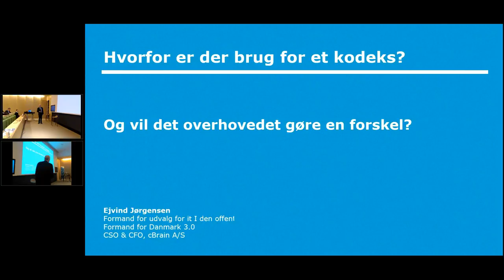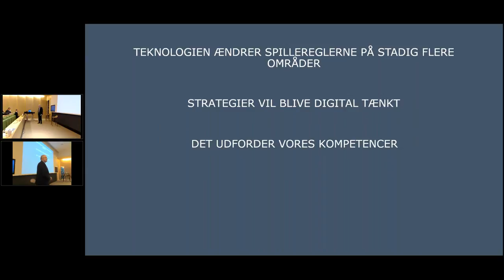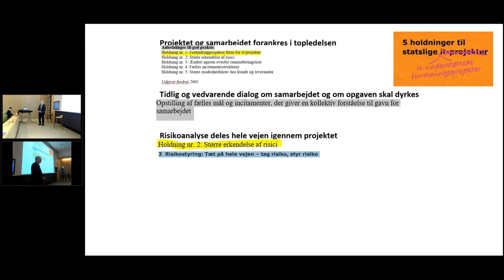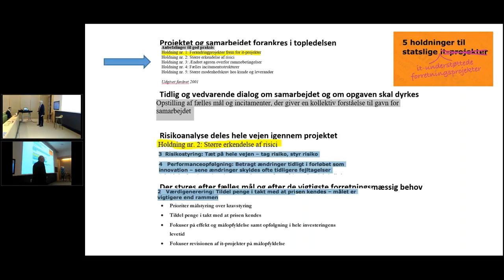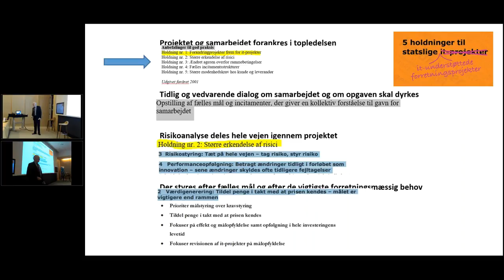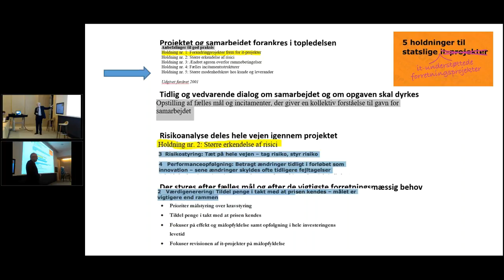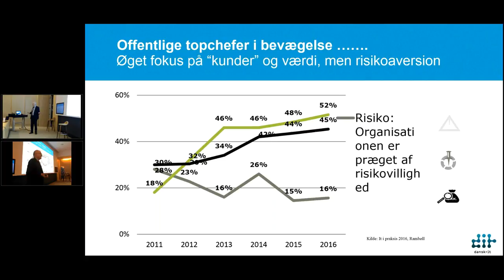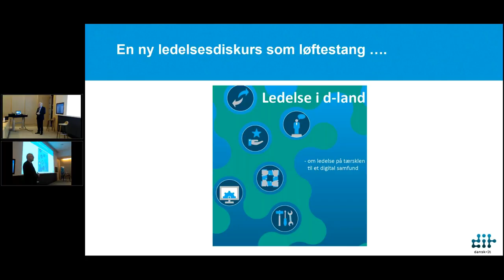Hvorfor er der brug for et kodeks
Hvorfor er der brug for et kodeks? Hvad gør at det vil kunne give en forskel? v/ Ejvind Jørgensen, formand for udvalg for it i den offenlige sektor, DANSK IT,  strategidirektør i cBrain.